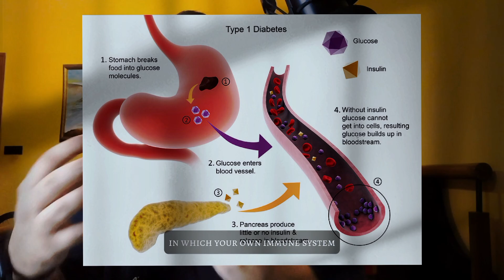The First Ever Cell Therapy for Type 1 Diabetes! ⚕️